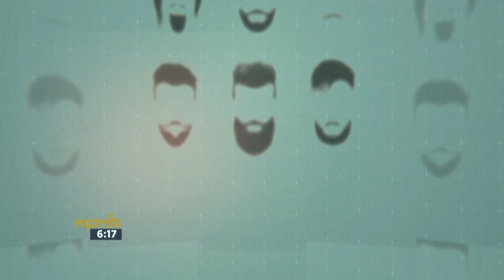The Men’s Grooming Guide #6 Busting Beard Myths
Gents listen up! Barnet Fair Barbers Farren Greening is on hand to dispel a few beard tales with our Monday Men’s Grooming Guide on ‘Busting Beard Myths.’